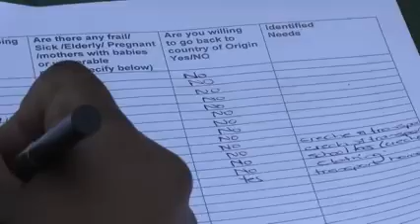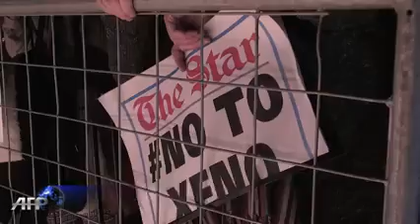South Africa Hundreds flee army after deployed Xeno...